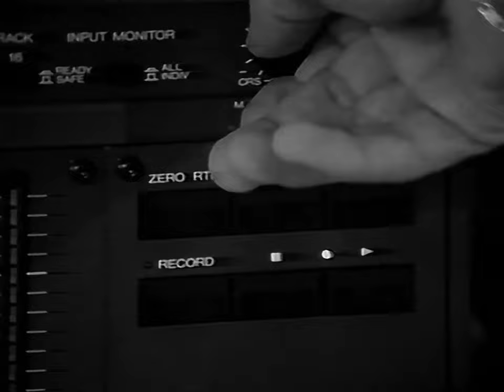Modern Talking - Do You Wanna (1985) Acapella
Modern Talking - Do You Wanna 1985

Main Vocals - Thomas Anders

Backing, Choir Vocals - Systems In Blue | Birger Corleis

Systems In Blue is Rolf Köhler, Michael Scholz, Detlef Wiedeke

Lyricist: Dieter Bohlen

Lyrics:
[Verse 1]
I hear your heartbeat, heartbeat, heartbeat
Playing with my mind
Oh, I need you wrapped around me
Just like ivy on a vine
But now I'm only lonely, lonely
Oh, I need you back here with me, yeah
I think you want it too
Now I feel you with a new emotion
Heal you when you cry
I'll be your loving doctor of the night

[Refrain]
Do you wanna take me tonight
Do you wanna make me at night
Do you wanna, if you wanna, take what you need

[Chorus]
Do you wanna make it alright
Do you wanna have us unite
Oh baby, do you wanna
If you wanna, take what you need

[Verse 2]
I hear your heartbeat, heartbeat, heartbeat begging for more
Oh, I need to hear that question
Like a dancer needs the floor
And are you only, only, only
Holding on to me
Oh, now tell me that you're coming back
One word is all I need
Now I feed you with a new emotion